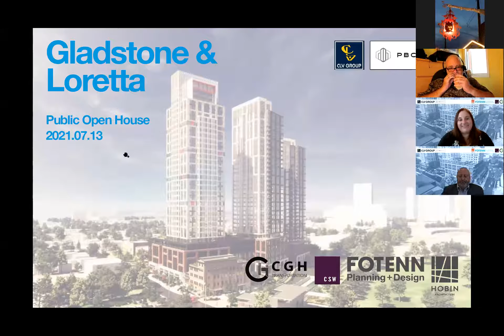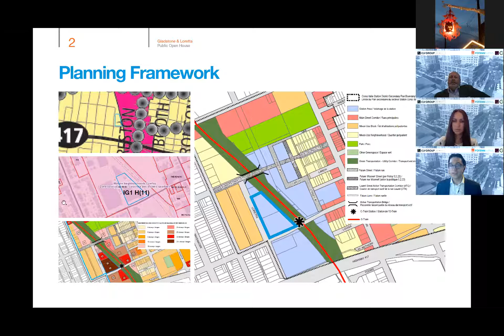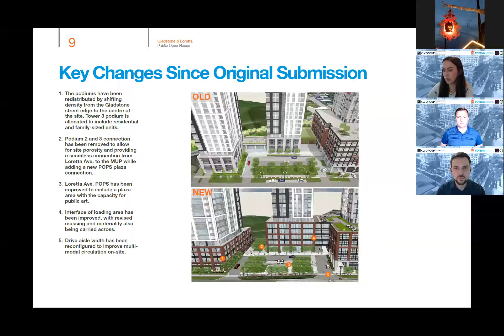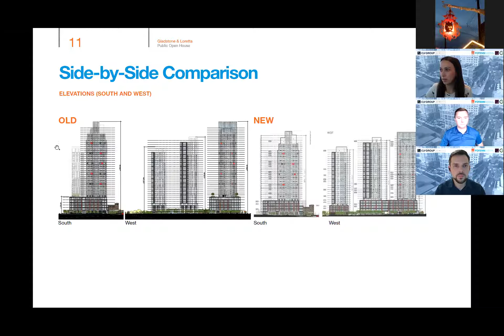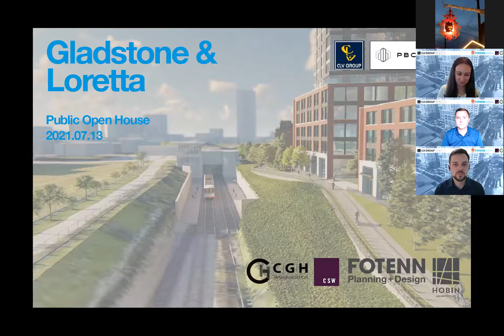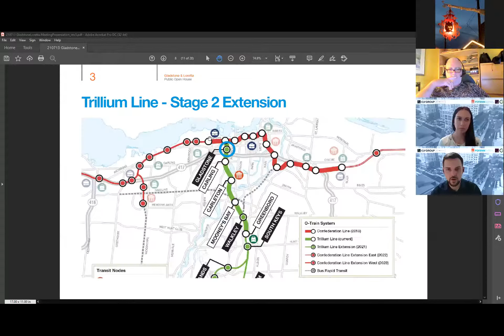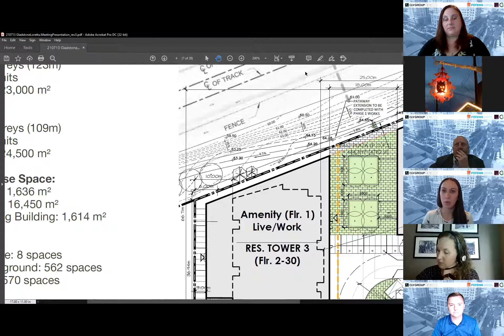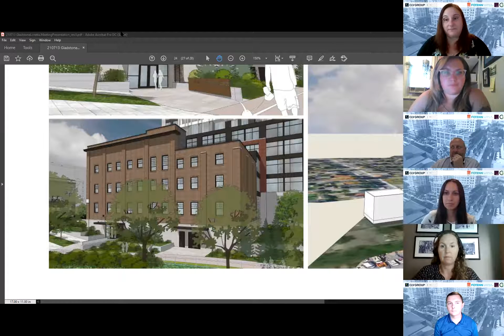951 Gladstone + 145 Loretta Ave - July 13, 2021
On July 13, 2021 we held an open house to discuss the Site Plan Application for 951 Gladstone + 145 Loretta Ave. Full details of the development proposal can be found on DevApps

Please send formal feedback to our office and the lead planner on the file, thank you.